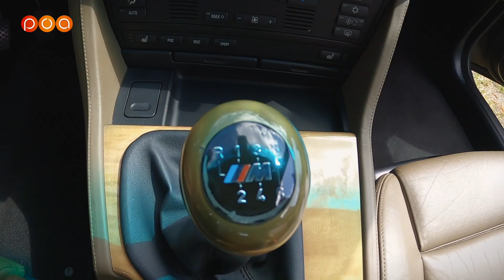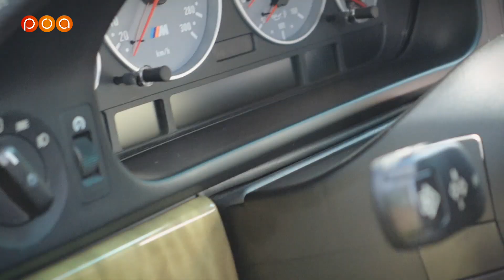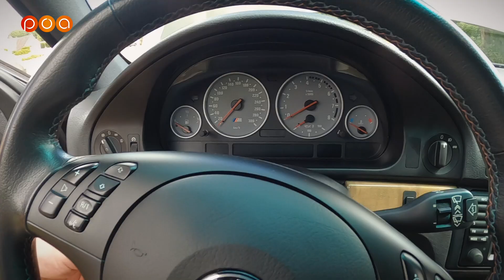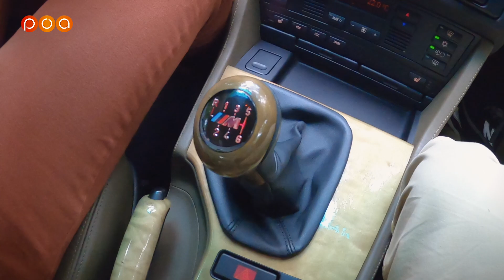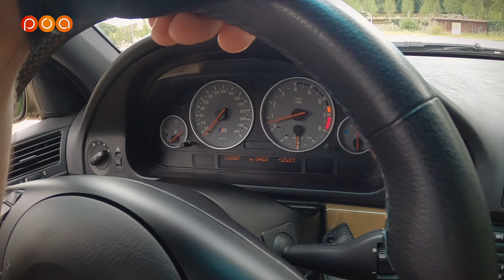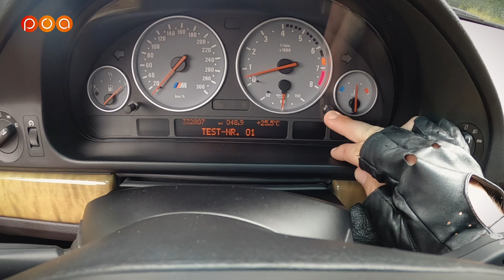BMW M5 e39 | Un V8 de 400ch ! (On se fait arrêter par les gendarmes...)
Découvrez le petit observateur Antoine qui nous présente sa BMW M5 de 2002 à moteur V8 de 400 ch.